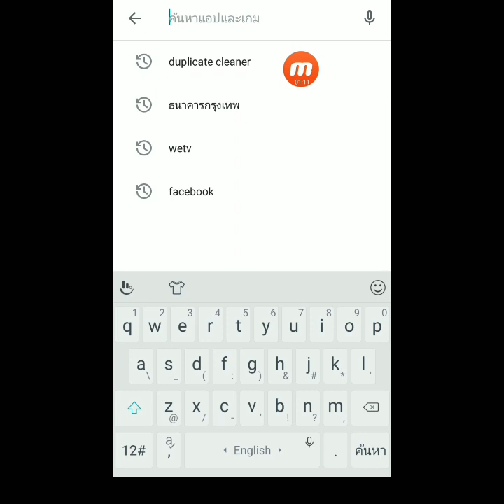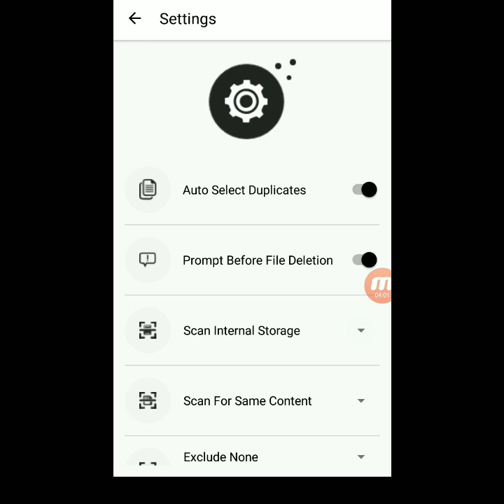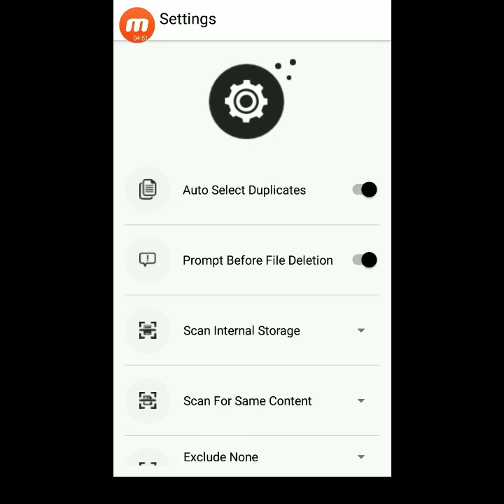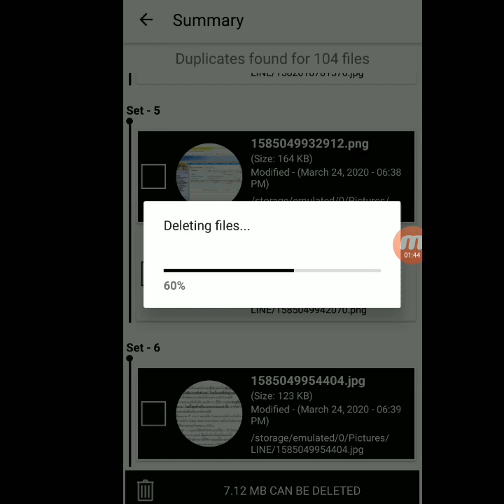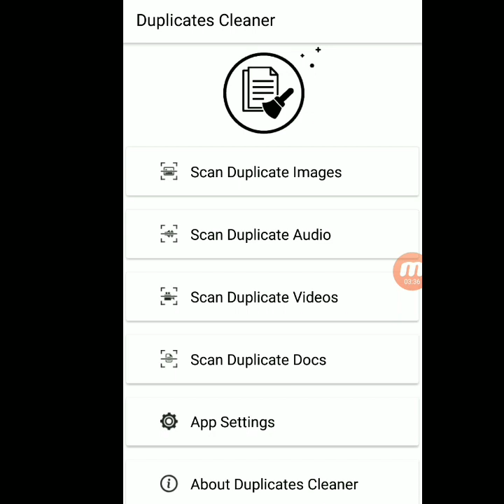วิธี ลบรูปซ้ำ ลบไฟล์ซ้ำ ในโทรศัพท์ เพิ่มพื้นที่ว่างให้มือ